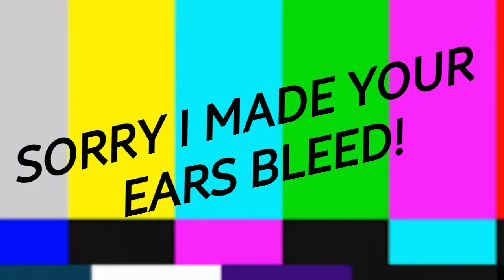FACE REVEAL! *WARNING HEADPHONE USERS*